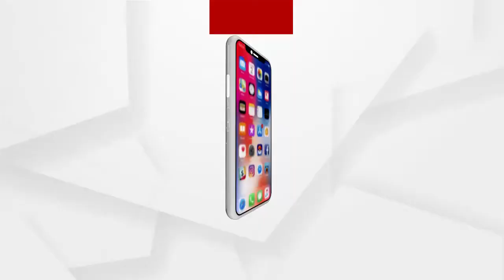ପୁଣି ମାତିଲେ ଏଟିଏମ ଲୁଟେରା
ବାଲେଶ୍ବର ଜିଲ୍ଲା ବାହାନଗା ବ୍ଲକ ଅନ୍ତର୍ଗତ ଗୋପାଳପୁର ଡାକ୍ତରଖାନା ନିକଟରେ ଥିବା ଷ୍ଟେଟବ୍ୟାଙ୍କ ଏଟିଏମରୁ ଲୁଟ । ଗତକାଲି ବିଳମ୍ବିତ ରାତିରେ ଲୁଟେରାମାନେ ଏଟିଏମର ସିସିଟିଭ ଭାଙ୍ଗିବା ସହ ଟଙ୍କା ଲୁଟ କରିଛନ୍ତି.
ଅଧିକ ଖବର ପାଇଁ ଡ଼ାଉନଲୋଡ କରନ୍ତୁ “Argus News” ଆପ୍